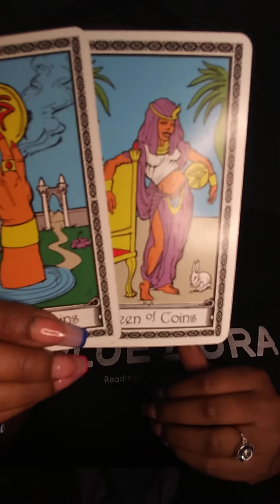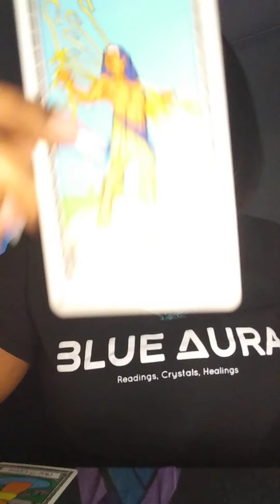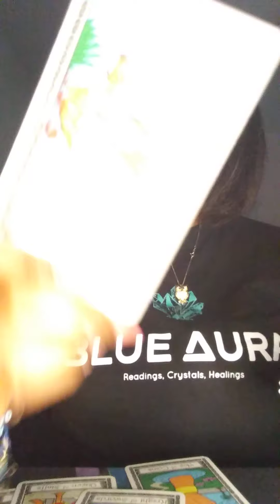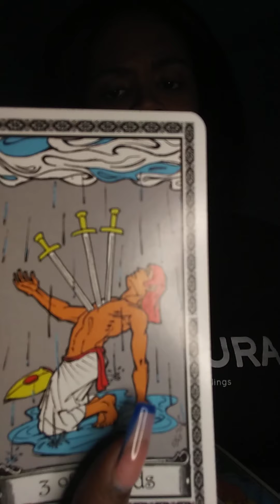Aries MID JUNE 2020 "MRS. Solo Dolo" (feminine read)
Thoughts of a Rose: